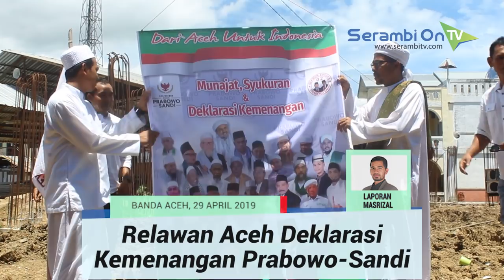Relawan Aceh Deklarasi Kemenangan Prabowo-Sandi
SERAMBITV.COM, BANDA ACEH - Sejumlah relawan dari berbagai lembaga pemenangan calon presiden dan wakil presiden nomor urut 02, Prabowo Subianto-Sandiaga Salahuddin Uno yang ada di Aceh menggelar doa bersama dan deklarasi kemenangan pasangan tersebut pada Pilpres 2019.

Kegiatan itu dipusatkan di Dayah Markaz Al-Ishlah Al-Aziziyah Lueng Bata Banda Aceh pimpinan Tgk Tu Bulqaini Tanjungan, Senin (29/4/2019). Doa bersama yang juga ikuti santriwan dan santriwati dayah itu dipimpin oleh Tgk Said Husen Al-Mahdani.

Setelah menggelar doa bersama, dilanjutkan dengan deklarasi kemenangan yang dipimpin oleh Tu Bulqaini Tanjungan.

Tu Bulqaini mengatakan, alasan pihaknya melaksanakan deklarasi sebelum keluar putusan KPU RI karena pihaknya sudah merasa yakin pasangan yang didukungnya sudah menang, didasari pada real count yang dilakukan secara internal berdasarkan form C1 yang diperoleh dari TPS.

Pihaknya tidak percaya dengan data quick count dari lembaga survei.